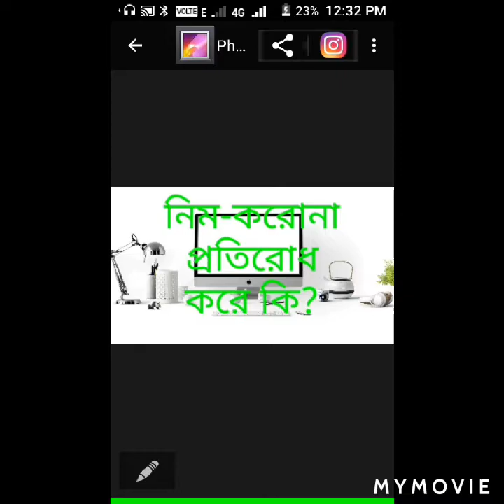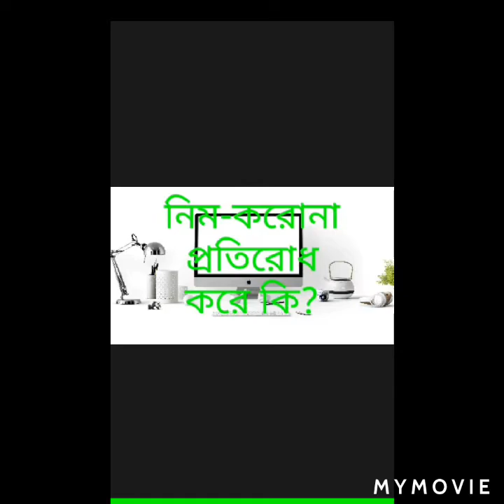নিম-করোনা ভাইরাসে ইমিউনিটি বাড়ায?Nimbin and Gedunin grow imunity?